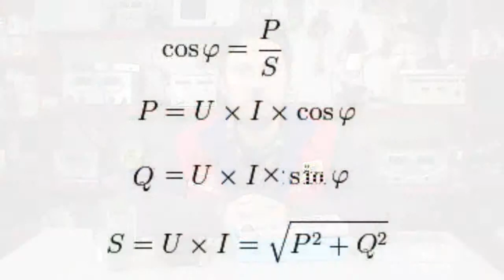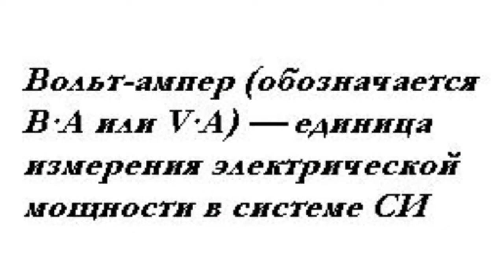Power Factor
Power Factor                When you select parameters of various devices converting or maintaining a certain output voltage you may often face the following question. What is the reason for substantial differences between the power consumed by a device and the maximum load power? Actually, a low performance coefficient of a transformer is not the only reason.          The thing is that the relation between the input and output power is called the power factor. It stands for the ratio of the consumed active power load to the apparent power.        The active power is required for operation.        The apparent power is the vector sum of active and reactive powers (if current and voltage are sine-wave). Generally, the apparent power is the product of applied current values (root-mean-square) and circuit voltage. The apparent power equals to the square root of the sum of squares of active and non-active powers. Instead of watts (W), the apparent power is usually measured in volt-amperes (V•A).        The power industry generally uses either the symbol of cos ? for the power factor (where ? stands for lagging between the current strength and voltage) or ?. If ? is used, the power factor is usually expressed in percentage.        Recently, small-size luminescent (energy-saving) lamps have earned a great deal of popularity. However, they have a low power factor and do not offer any power factor correction functions. Therefore, even many individual consumers along with the industry now face the problem of compensation.